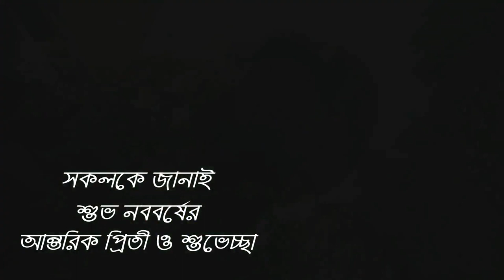BENGALI SUBHA NABORSE SABAI KE JANAI ANTARIK PRITI O SUBHECHHA